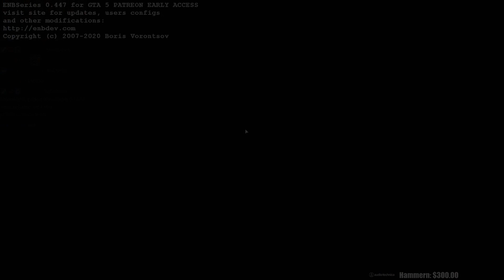Summit1g BUYS A SICK NEW 200K CAR! + Gets To Use NITROUS For The FIRST Time | GTA 5 NoPixel RP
Summit1g BUYS A SICK NEW CAR! + Gets To Use Nitrous For The First Time | GTA 5 NoPixel RP